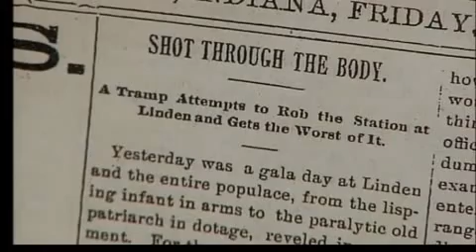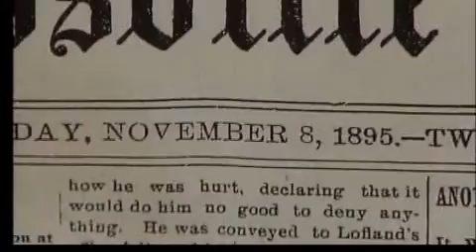Linden Depot Robbery Play